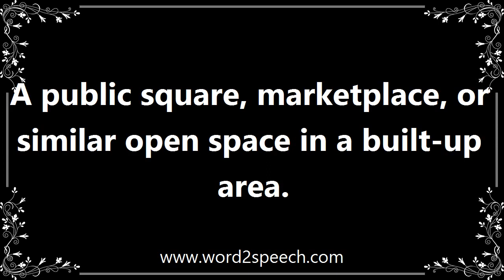Plaza - Meaning and How To Pronounce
Title: plaza

A public square, marketplace, or similar open space in a built-up area.

Development of an urban center and plaza - a public open space with an academic building and retail stores - required 10 different funding sources.

How to pronounce plaza
definition of plaza
audio dictionary
How to say plaza
What is the meaning of plaza
Pronounce plaza